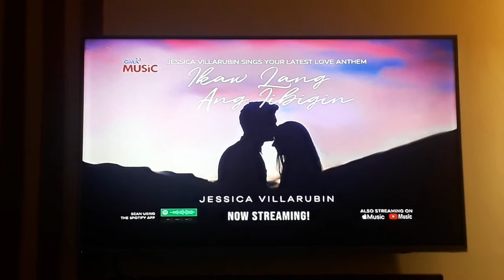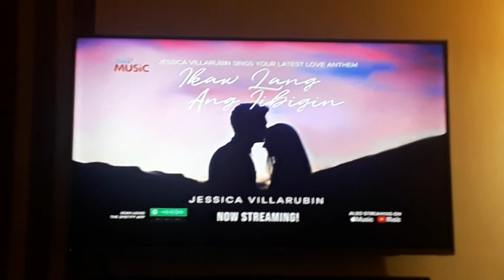GTV 27 Testcard part 3